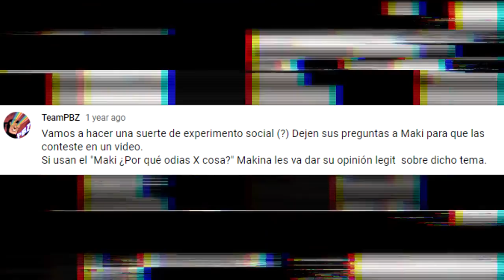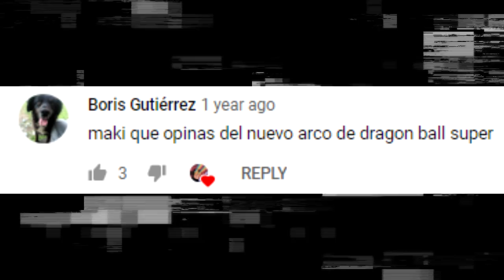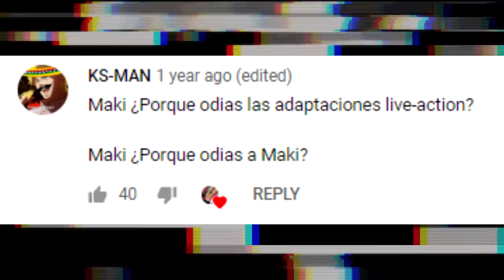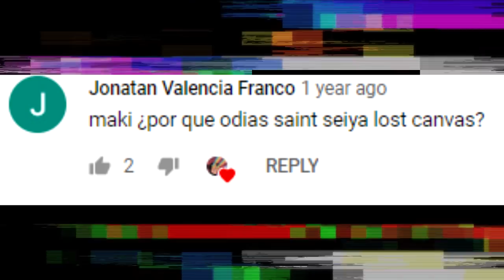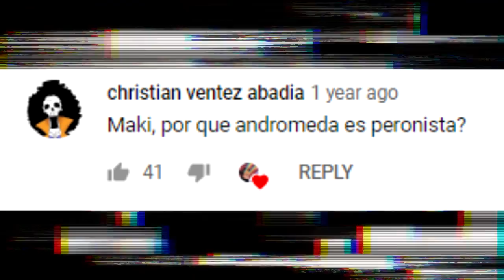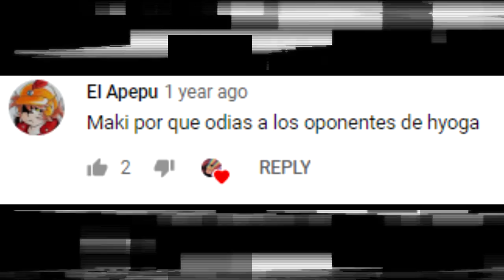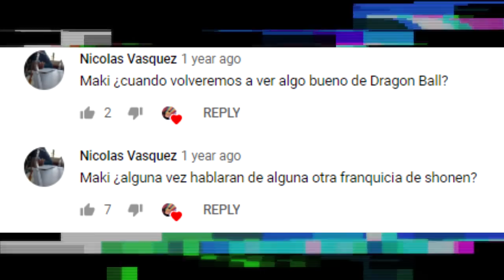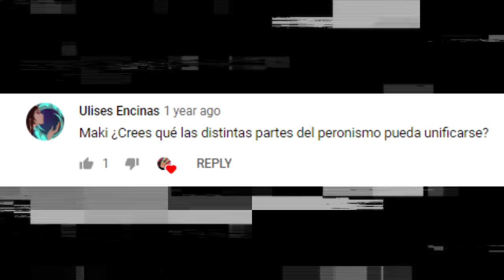Preguntas con Maki - ¿Por qué odias a Kurumada?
Maki, se pone a contestar una enorme cantidad de preguntas que le dejaron el año pasado, tarde pero seguro (?)